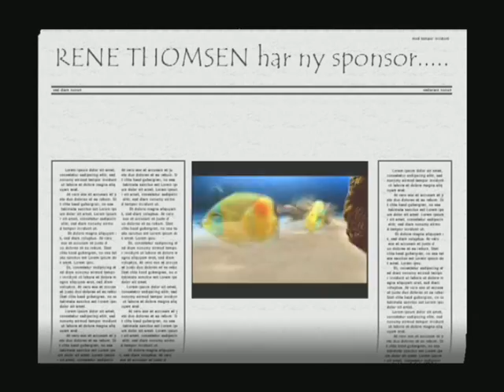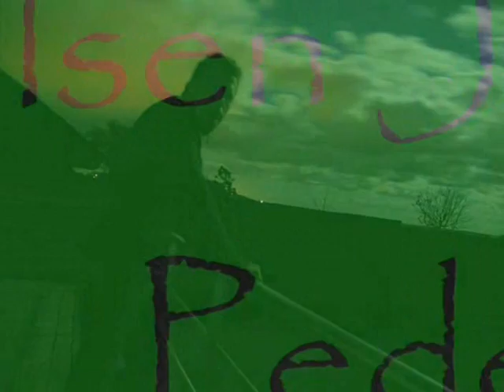VTS 01 1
Sidste jetski film